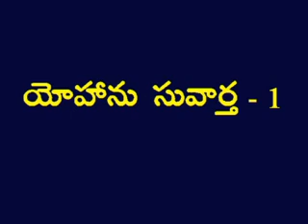John - 1 Telugu Picture Bible